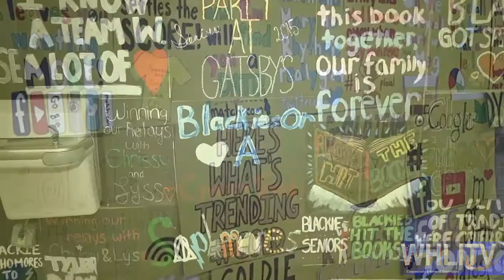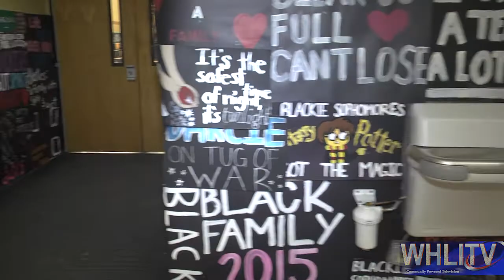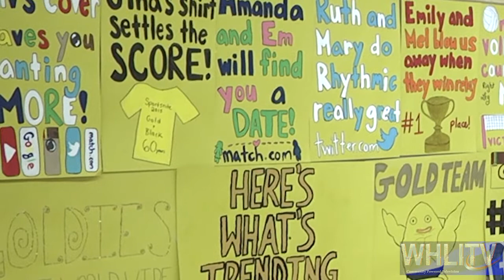Wantagh High School Booster 3-19-15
Wantagh HS Booster Video